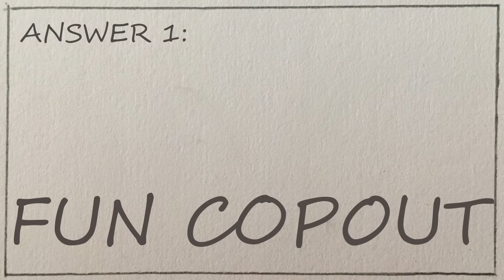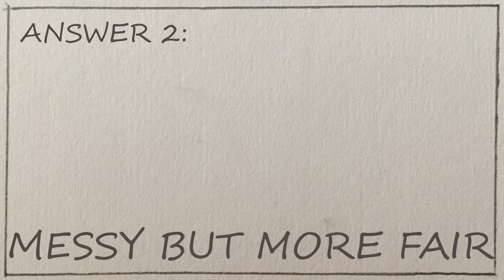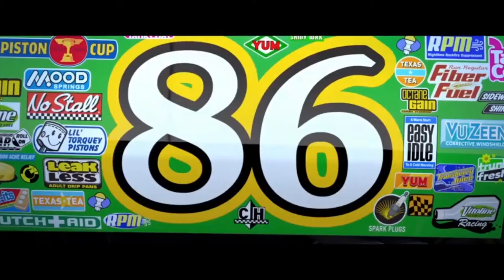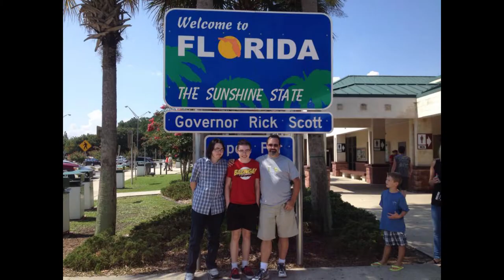A Passionate Defense of Pixar's Cars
People don't like the movie Cars. I do and I've made a video where I passionately defend this position. Hope you enjoy that.